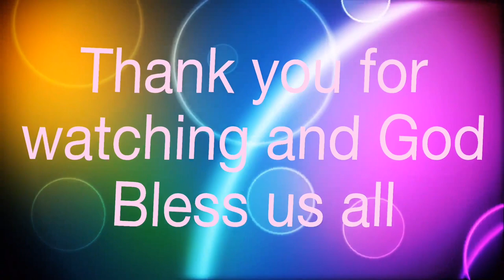See who was suprised